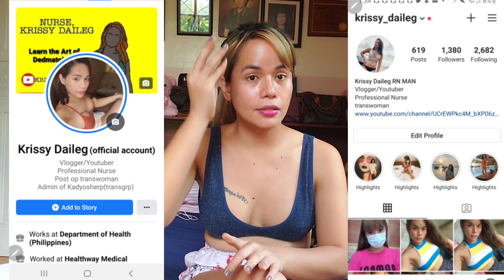Review of sponsored products (perfume, brazilian hair tx, coffee, glutathione, vitamin c, and etc)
Instragram: krissy_daileg

Lykagem: krissydaileg

# hormones
female hormones